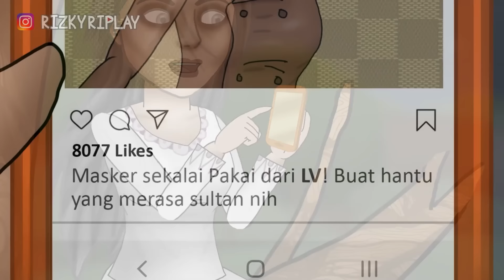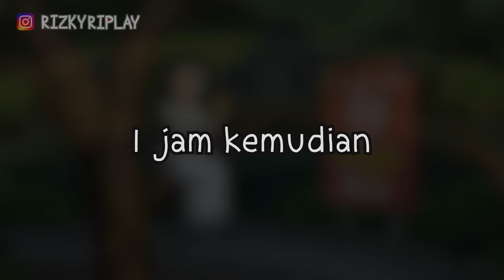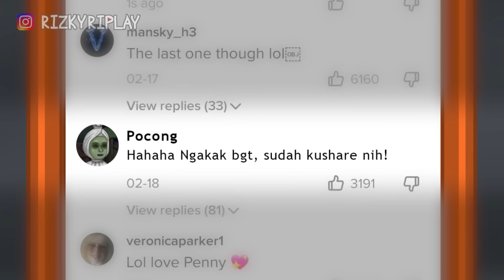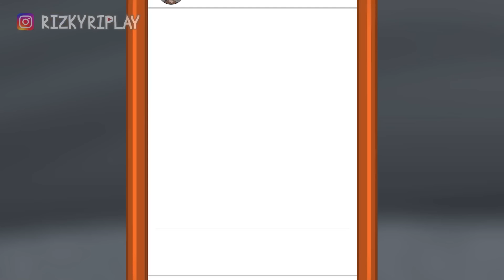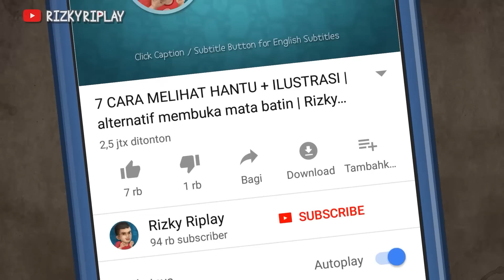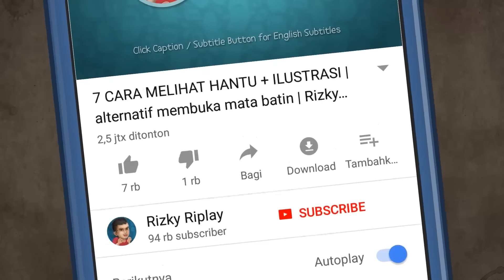Ketika Hantu Jepang ke Indonesia - Kompilasi HORORKOMEDI | Kartun Hantu, Animasi Lucu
00:00 1. Persaingan Selebgram Hantu, Kuchisake Onna vs Kuntilanak
Kuntilanak amngagumi Kuchisake Onna yang sudah jadi selebgram hantu terkenal, suatu saat Kunti juga mendapatkan kesempatan pertamanya di endorse dan mengajak collab Kuchisake Onna tapi malah diejek Lusuh. Apakah kunti tetap akan bersedih dan menerima keadaan atau malah abngkit? Simak selengkapnay di Video ya

08:55 2. Hantu jepang Mulut Sobek Pindah Indonesia
Kuchisake Onna si hantu mulut sobek sebel, dia di jepang sudah gak ditakutin kalah sama teke teke, akhirnya dia memutuskan pindah di Indonesia dan mengejar ketenaran disini. Akankah rencananya berhasil?

19:45 3. Hantu Madura Ngaku2 Jepang
Teke2 datang ke Indonesia untuk menakut2in agar dia semakin terkenal di Asia, target pertama adalah Mbak mbak Madura yang berjualan bebek di pinggir jalan sepi. Apakah Hantu jepang ini berhasil melambungkan namanya di Indonesia?